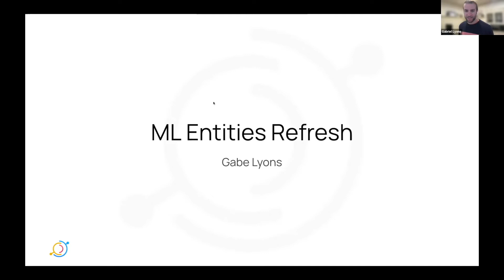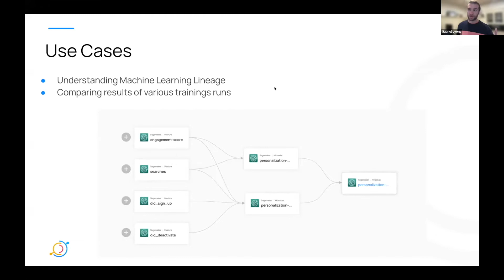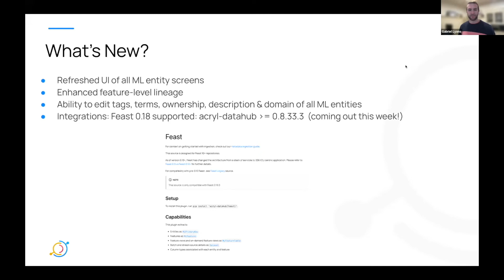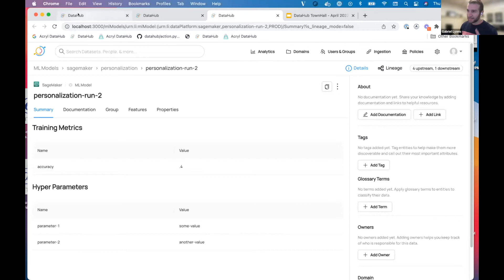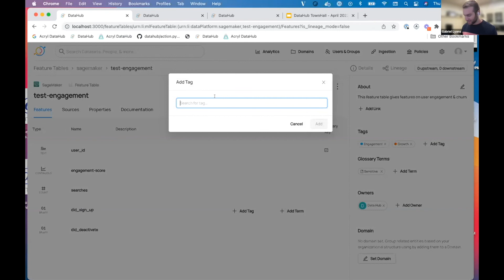ML Model Refresh in DataHub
Gabe Lyons (Acryl Data) shows the latest & greatest ML Model support in DataHub during the April 2022 Town Hall.